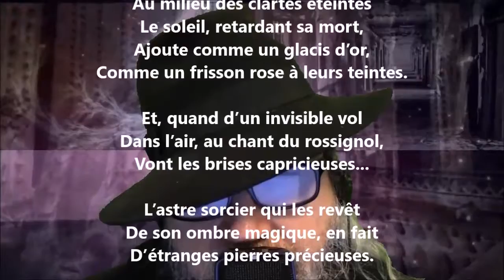Les petits cailloux III - Maurice Rollinat lu par Yvon Jean